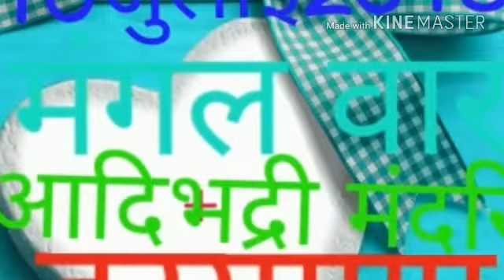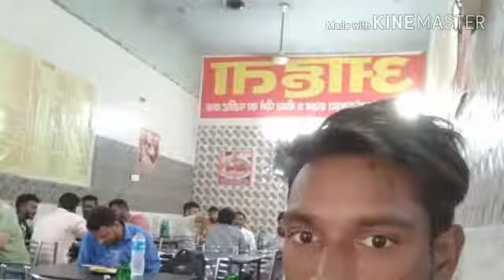Sintu patraha(9)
Sintu